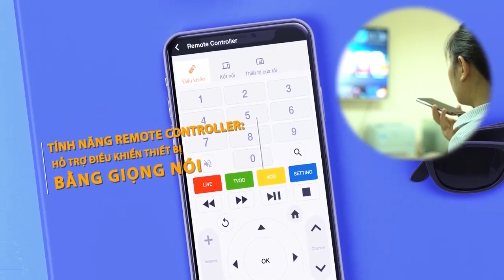MyTV Multiscreen tiện ích xem cùng lúc nhiều thiết bị của VNPT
VNPT MIỄN PHÍ TRẢI NGHIỆM TÍNH NĂNG ĐA THIẾT BỊ

🆓 Từ 1/4 đến hết ngày 30/06/2020, tất cả khách hàng MyTV có thể sử dụng miễn phí tính năng MULTISCREEN - ĐA THIẾT BỊ để xem cùng lúc, không gián đoạn trên tất cả các thiết bị di động (Smartphone, Tablet).

🎉 MyTV Multiscreen cho phép khách hàng MyTV:
✅ Xem MyTV đồng thời trên 4 thiết bị (1 TV + 3 Smartphone/Tablet), nhiều dịch vụ mạng khác nhau.
✅ Đồng bộ điểm dừng trên các thiết bị.
✅ Tính năng casting cho phép truyền hình ảnh từ Smartphone/Tablet lên màn hình Tivi.
✅ Điều khiểu dịch vụ MyTV trên SmartTV bằng Smartphone/Tablet có hỗ trợ giọng nói.
✅ Các tính năng của truyền hình MyTV trên các thiết bị di động: Tạm dừng, tua đi, tua lại, xem lại.

🎉 Để sử dụng tính năng này khách hàng MyTV chỉ cần:
📲Thiết bị Smartphone/Tablet hệ điều hành iOS từ 9.0 trở lên và Android từ 4.4.2 trở lên.
📲 Các thiết bị Smartphone/Tablet có kết nối Internet và đăng nhập tài khoản theo đúng tài khoản dịch vụ MyTV của khách hàng.
👉 Từ 01/07/2020, dịch vụ tiếp tục được cung cấp với giá cước siêu hấp dẫn chỉ 10.000đ/tháng.

☎️ Tổng đài đăng ký lắp truyền hình MyTV: 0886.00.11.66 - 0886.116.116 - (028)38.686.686